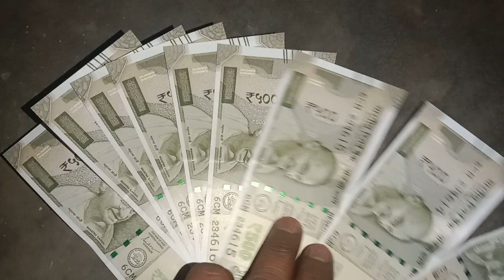YouTube first payment my first payment YouTube payment first YouTube payment first YouTube arning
यूट्यूब की पहली कमाई देख कर हैरान बहुत अच्छा लगा बहुत खुश हुए YouTube ki pahali kamai kalu ji vlogs